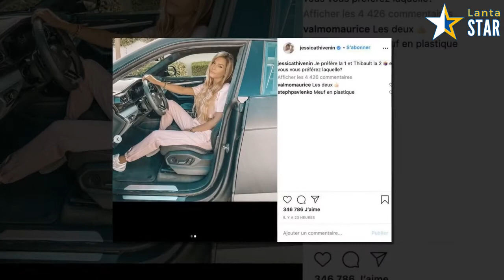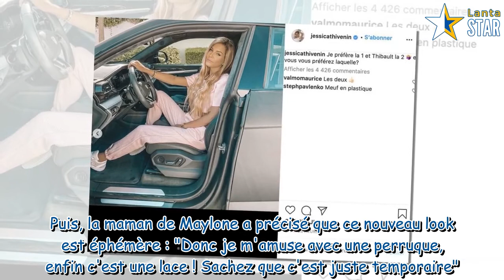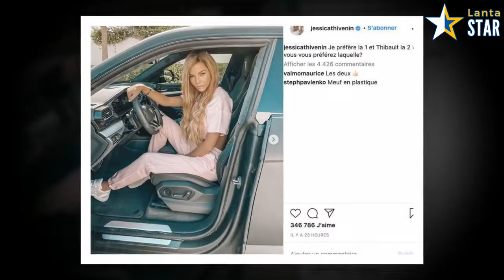Jessica Thivenin change de look : la star des Marseillais étrenne une nouvelle perruque